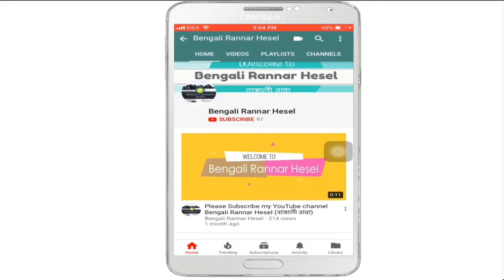Bengali Doi Chingri in Easy Way | দই চিংড়ি | Prawn Curry | Bengali Rannar Hesel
Ingredients:-

Prawns 200 grm
Chopped Tomato 1
Chopped Onion 2 Nos
Fried onion 1 nos
Kasmiri Red Chili powder 1 tsp
Cumin 1 tsp
Cardamom
Cloves
Black peeper
Cinnamon
Mustard Oil